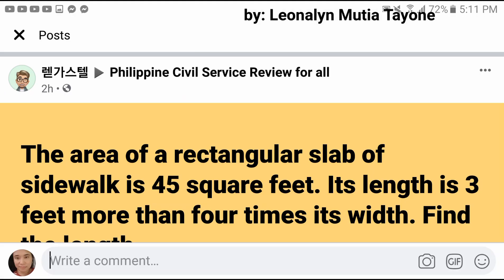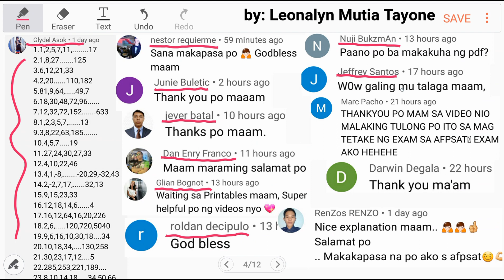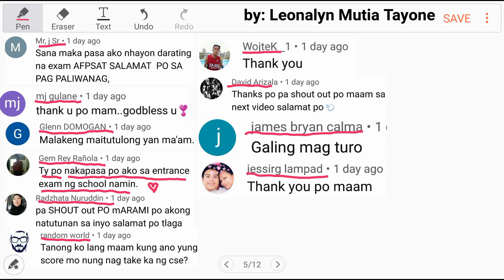Find the Length and Width | Factoring Trinomials | Numerical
The length of rectanglar parking lot is 6 m longer than its width. The area of the parking lot is 160 cm

The area of a rectangular slab of sidewalk is 45 feet. Its length is 3 feet more than four times its width. Find the length of the slab.

Free Civil Service Reviewers managed by Leonalyn

Philippine Civil Service Review for all

Editing Aps: VivaVideo
SamsungNote5: Snote
Back-up: SamsungNote9

Solving Math Problems for:
UPCAT LET